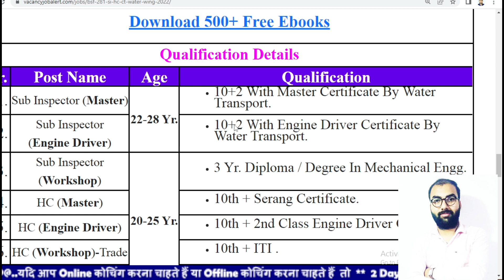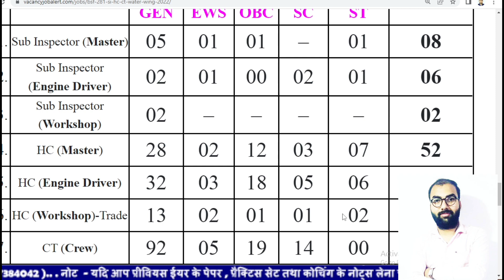Border Security Force Vacancy 2022-2023 Join Border Security Force | BSF Constable Recruitment 2022